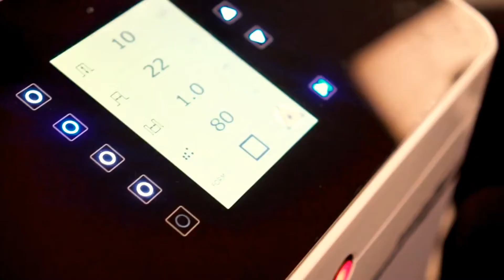NOVA GROUP medycyna estetyczna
NOVA GROUP
Jesteśmy jedną z najbardziej cenionych firm, z ponad 35 letnim doświadczeniem, działającą w branży medycyny estetycznej. Oferujemy najnowocześniejsze lasery medyczne (m.in. CO2, Er:YAG, Nd:YAG, , diodowe, pikosekundowe) w tym rewolucyjne rozwiązanie jakim jest niewątpliwie lasery QUADROSTAR PRO YELLOW i MEDIOSTAR MONLITH, wielofunkcyjne platformy i urządzenia zabiegowe, podstawowe aparaty kosmetologiczne oraz wyjątkowe fotele i leżanki zabiegowe Gharieni.

NOVA GROUP
ul. Puławska 538
02-884 Warszawa